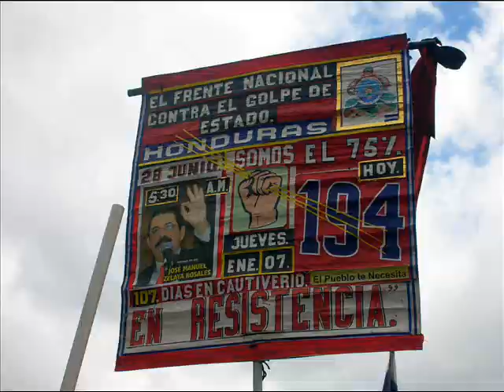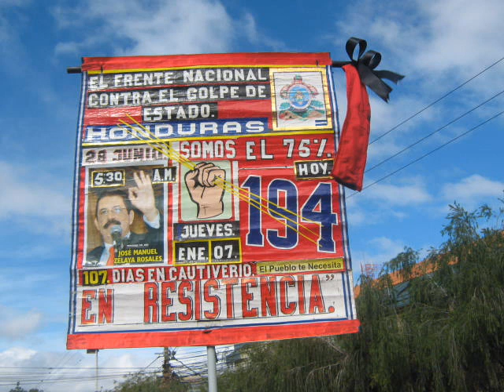Golpe Estado Honduras, Imagenes de la primera marcha del Frente Nacional de Resistencia Popular